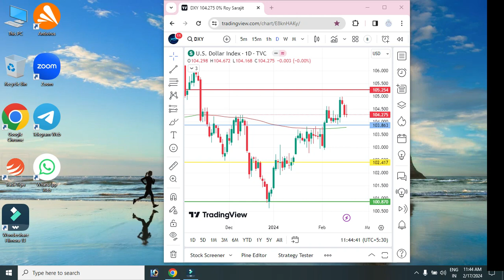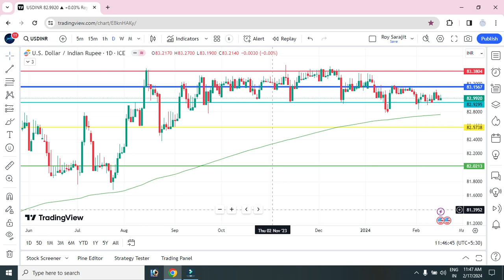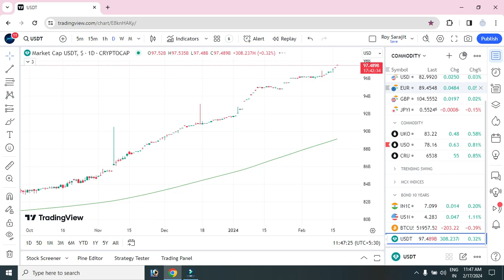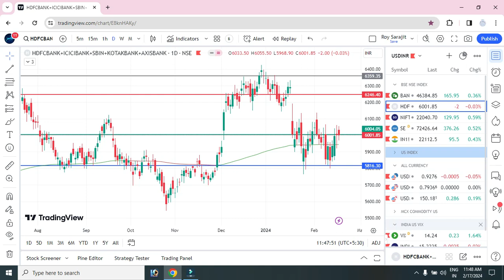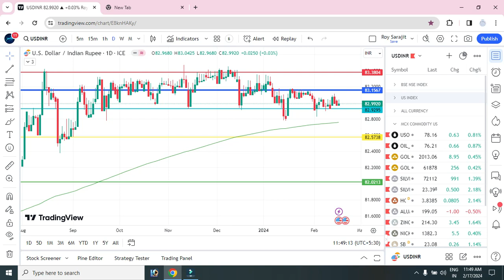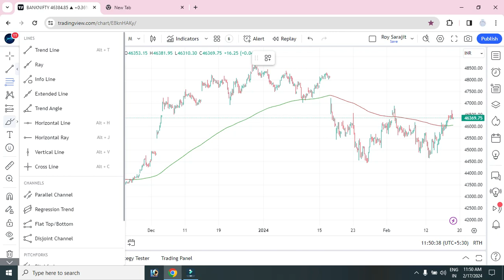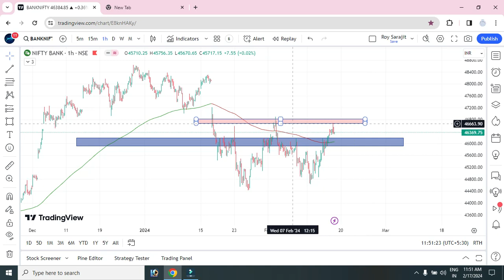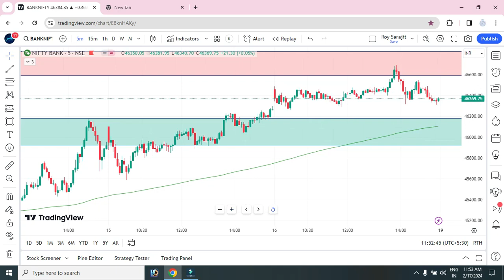usdinr analysis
( US International investment .NSEIFSC Exchange There are many such broker but I use  indmany  )
( US Broker Dwealth) indMany SEBI Regulated
Zero Account maintenance charges indMany

Student Class 📈📉
Equity Options Future MCX USD INR Bonds ipo ,Crypto  ?
40.  Forty videos Have Been Kept
 3000 Thousand Rupees..
live zoom class ?
Razorpay.com
bc1qmdt6m5h2jcflslz8t3vfguz3xkaeh98tfvm04h
Bhim   ?